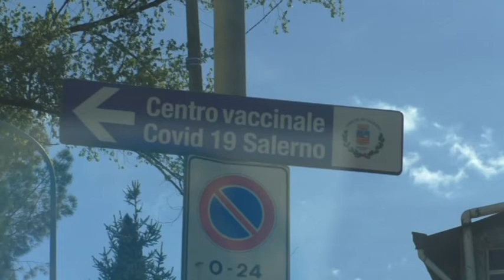Aprono altri due centri vaccinali a Salerno e si intensifica vaccinazione per fragili ed anziani.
Aprono domani alle 15 altri due centri vaccinali a Salerno città, a Matierno e al centro sociale e si rinforza la vaccinazione per pazienti fragili ed ultra ottantenni . Un vero e proprio esercito in campo per la campagna di vaccinazione che prevede l'impiego di medici di base, farmacisti e specializzandi in medicina, ma mancano le munizioni, dice il responsabile dell'emeregenza covid dell'asl di Salerno Saggese Tozzi, sono arrivate scorte di pfizer ed astraZeneca, ma basteranno per una settimana